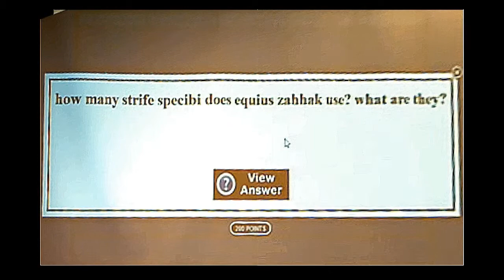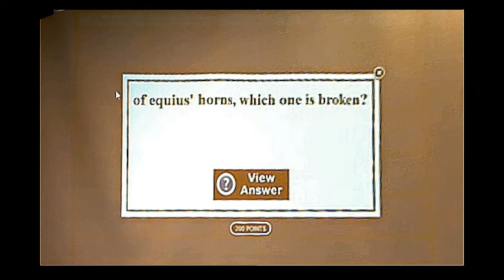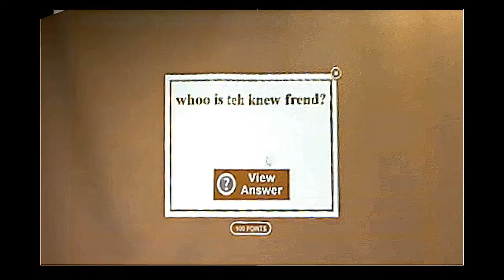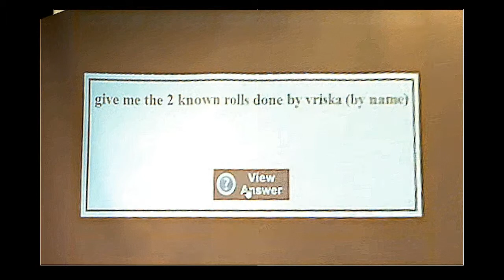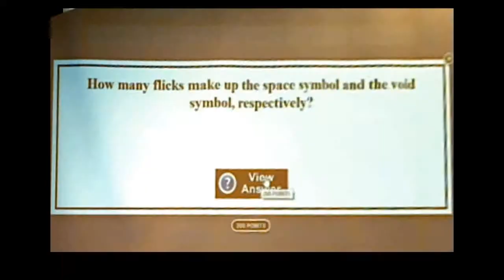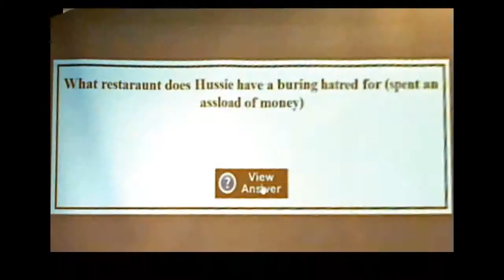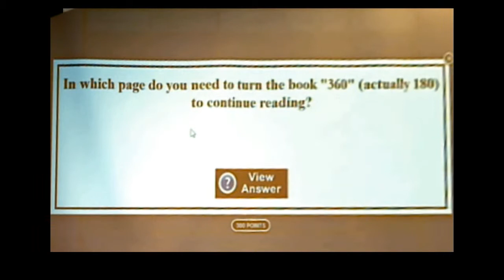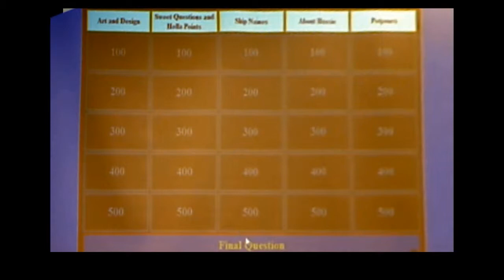Anime North 2013: Homestuck Game Show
It's the Homestuck Game Show! If you don't know Homestuck, you'll be completely lost. Otherwise, enjoy!

This was a 2-hour event, but I edited it down to 30 minutes for ease of viewing. Almost all team consult time and dead air has been removed. It wasn't exactly Jeopardy; rules are below:

- 2 teams of 4 (some people were replaced during the game)
- No buzzers (team with board control had to respond)
- Teams had about a minute or so to consult
- No penalty for a wrong response
- Responses didn't have to be in a form of a question
- Clues weren't in the form of answers
- Some clues allowed the other team to steal
- Control of the board switched after each clue
- There was a "phone-a-friend" lifeline in round 1, which let teams ask one panelist
- There were multiple "category help" lifelines in round 2, which let teams ask a specific panelist according to the category

Scores were even throughout the whole game, so I didn't bother putting up a scoreboard at the bottom. Also, since I know nothing about Homestuck, I cannot guarantee the validity of any of these clues.